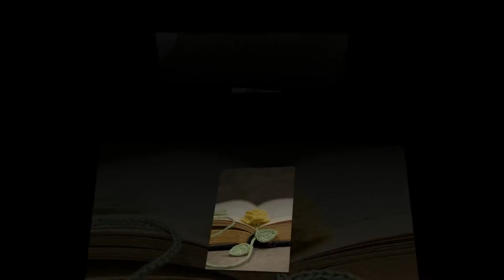pattern to crochet a scarf